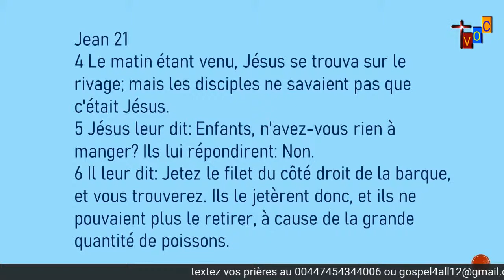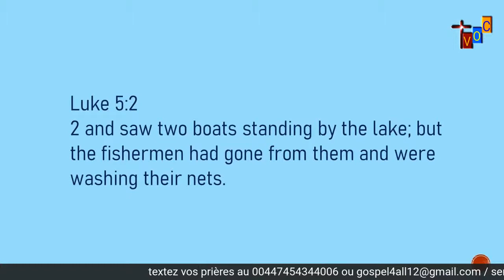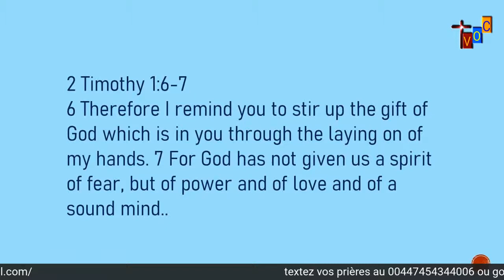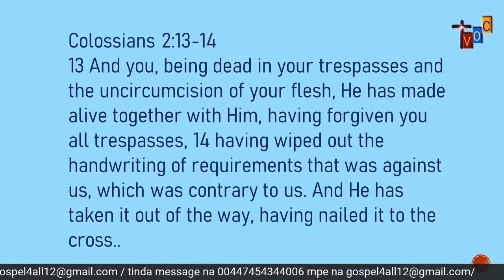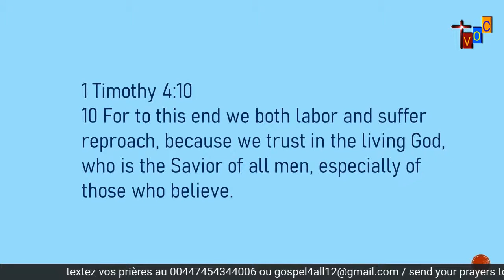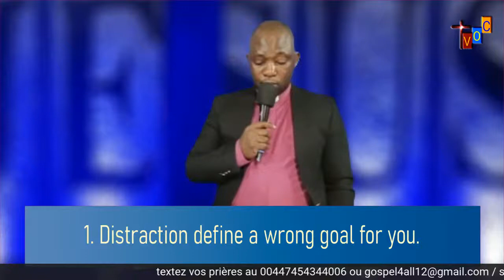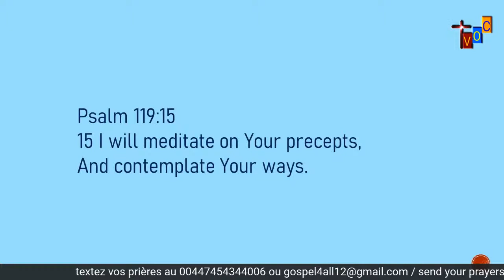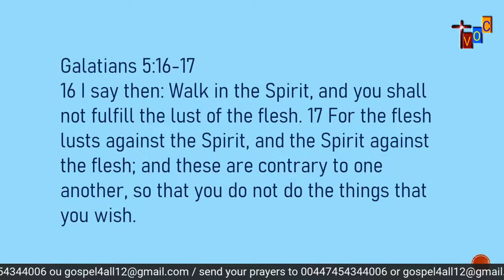Beware of Distraction